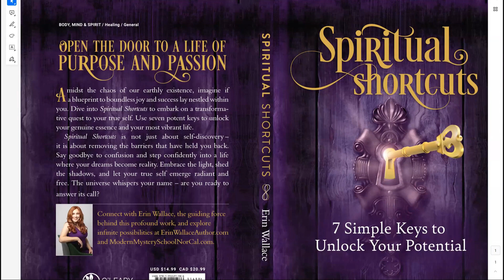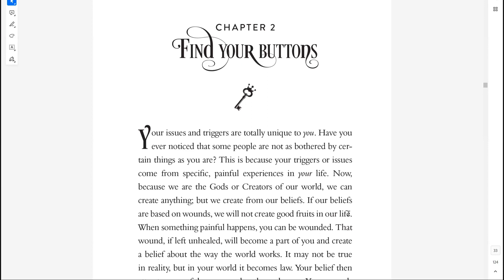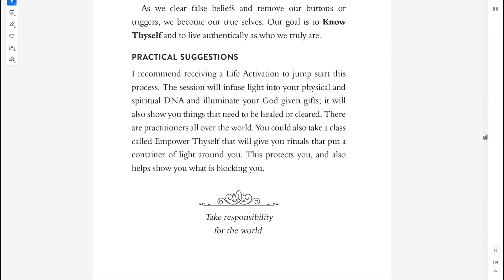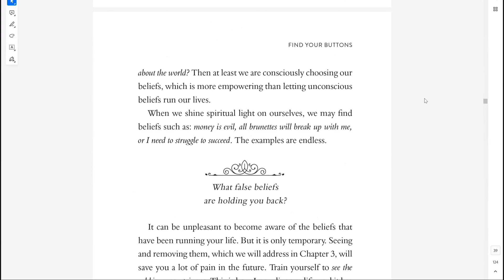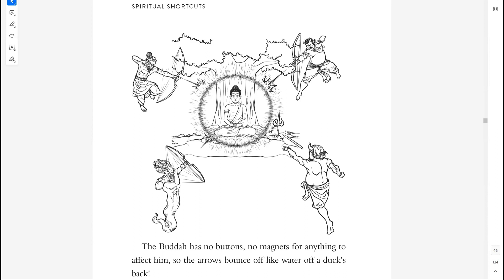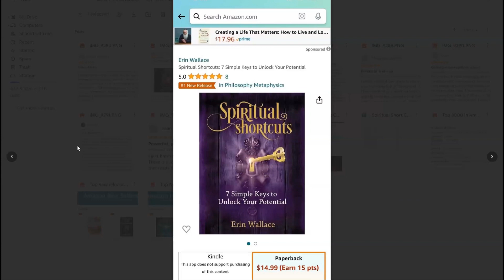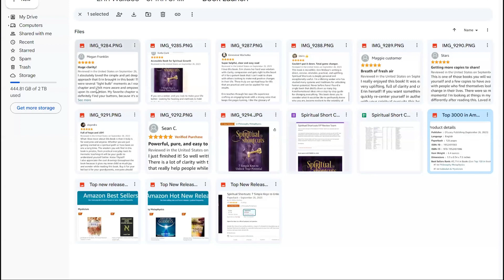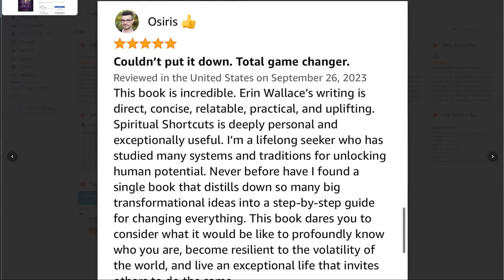Spiritual Shortcuts Launch Party with Author Erin Wallace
On the enchanting night of September 26, 2023, a global digital gathering unfolded on Zoom, uniting souls from every corner of the world in celebration of the birth of "Spiritual Shortcuts: 7 Simple Keys to Unlock Your Potential" by the remarkable Erin Wallace. This virtual soirée was more than an event; it was a vibrant tapestry woven from threads of entertainment, knowledge, and boundless inspiration.

Erin Wallace, the heart and soul behind this transformative work, took center stage with an infectious enthusiasm that set hearts aglow. With grace and passion, she unveiled the seven simple keys that her book offers, touching the souls of the diverse audience. Her words ignited a spark of empowerment, lighting the path for those eager to embark on their own journey of self-discovery and personal growth.

Yet, this gathering wasn't confined to somber introspection. It was alive with interactive discussions, shared moments of laughter, and spontaneous bursts of joy. Attendees joyfully exchanged thoughts, building connections that transcended the digital realm. Special guests shared their own stories of transformation, vividly illustrating how the book's teachings had shaped their lives for the better.

As the digital curtain gracefully fell on this extraordinary day, attendees weren't merely marking the launch of a book; they were celebrating newfound purpose, deeper spiritual connections, and a profound sense of belonging to a like-minded global community. Erin Wallace's Book Launch Party was a testament to the power of unity and inspiration in the digital age, proving that we can come together, learn, grow, and, above all, savor every moment of the journey.

If you're eager to explore the infinite possibilities unveiled by Erin Wallace, the creative force behind this remarkable work, visit ErinWallaceAuthor.com and ModernMysterySchoolNorCal.com. And for those inspired to embark on their own authorial journey, to take the Author Adventure Quiz, where insightful results will illuminate the easiest path to becoming an author. Because, in the world of writing and self-discovery, answers to your questions are just a click away.